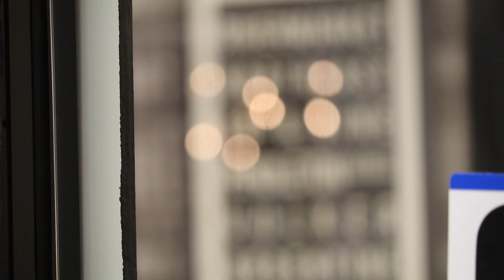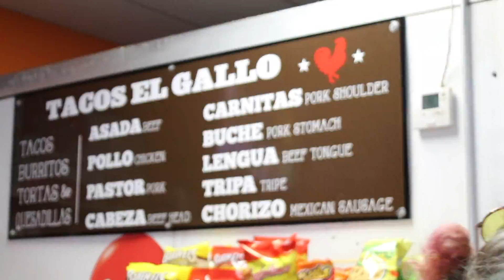MVtv: Vans and Elote’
Misc. Film Inbetween Episodes.

A special thank to Pace productions.